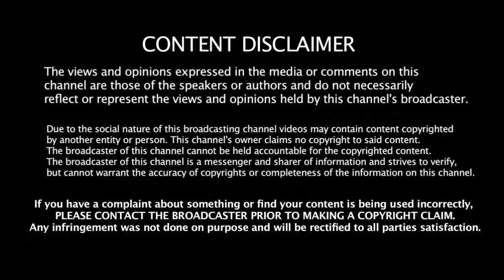2020 IPL - இல் ஆலோசகராக மாறும் தல தோனி - எந்த அணிக்காக தெரியுமா?? | Dhoni | CSK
2020 IPL - இல் ஆலோசகராக மாறும் தல தோனி - எந்த அணிக்காக தெரியுமா?? | 2020 IPL | Dhoni | CSK